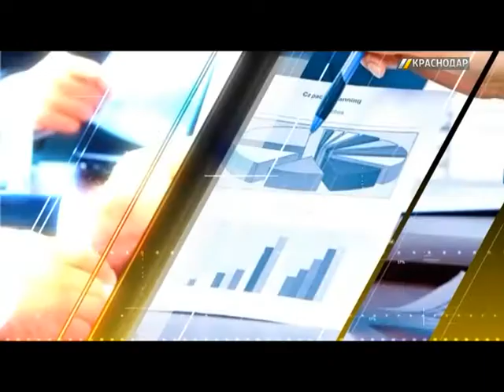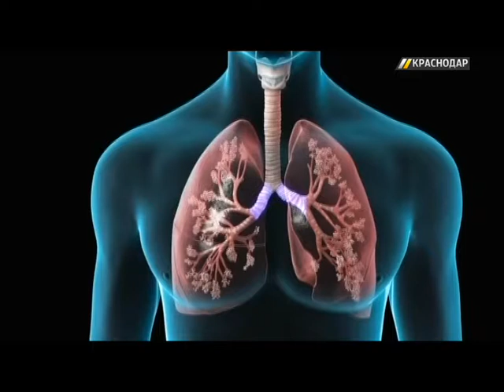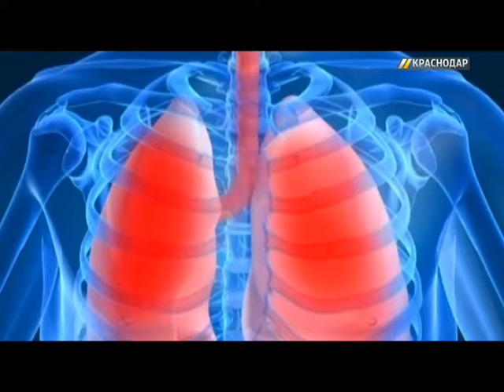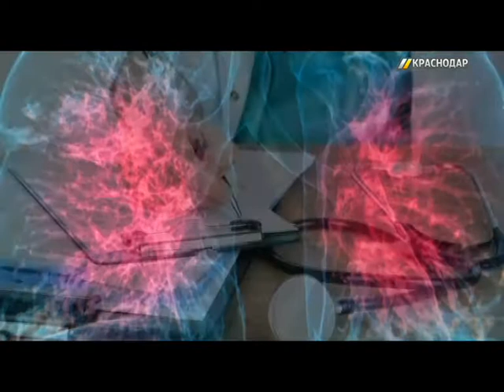Оксана Божко, пульманолог ККБ №1 им. Очаповского Министерства здравоохранения Краснодарского края